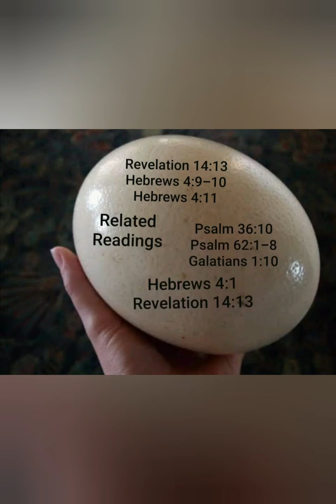Day 67 of 90: Harvest of Unholiness; Read by Clodia Paiva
2 Minutes in the bible through Revelation; a 90-Day Devotional; Written by Boyd Bailey